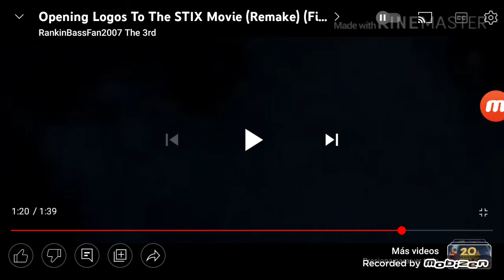Amblimation Logo (1989-1997) (CinemaScope Version)